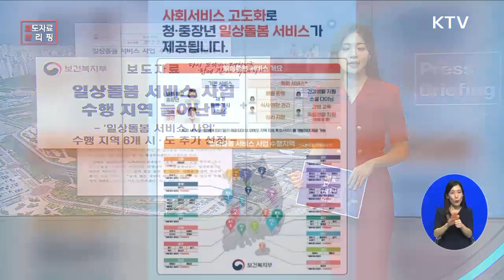일상돌봄 서비스 사업 수행 지역 늘어난다 ㅣ2023. 8. 15. 방송 ㅣ KTV